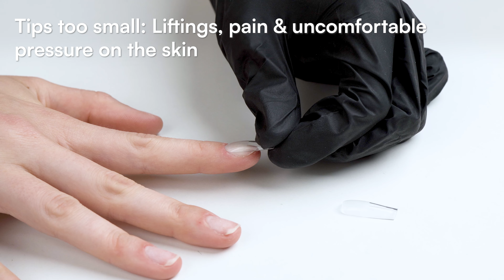Fake Tips Tutorial (Full Cover) | DOONAILS (EN)